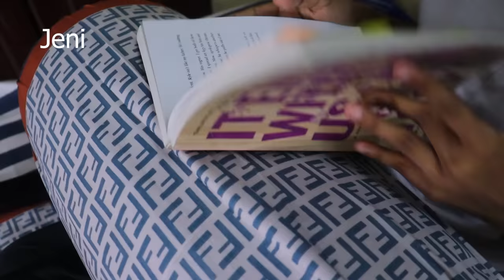College Lunch box preparation | வெஜ் பிரியாணி | புதினா சட்னி | Cauliflower Fry | Jeni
இன்றைய கலாட்டா சமையல்  :
வெஜ் பிரியாணி,காலிபிளவர்,இட்லி, புதினா சட்னி